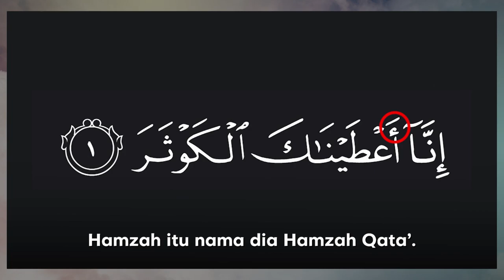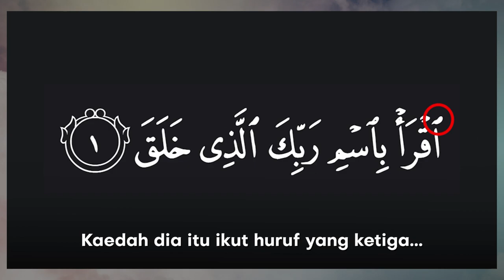Tata cara baca HAMZAH WASAL simbol pada awal kalimah ayat (ringkas & visual)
Hamzah wasal adalah hamzah tambahan pada awal fiil (kata kerja), isim (kata benda), atau huruf yang berfungsi sebagai penghubung baca dengan huruf sukun di depannya. Biasanya ada simbol sot kecil.

Berikut dari contoh surah al-kauthar al-kausar.